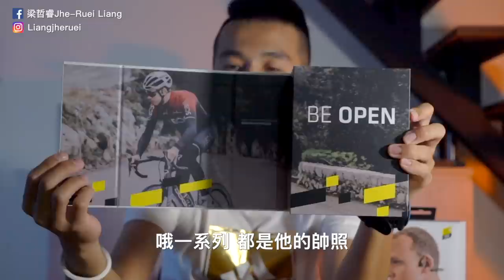【哲睿Jerry】竟然有這款耳機～跑步騎車淋雨都可以用！ AEROPEX AS800環法聯名限量版開箱『運動開箱』Ft.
Insta360 ONE X2 聖誕大減價！

器材：
Sony A6400
Sony A7S2
DJI MAVIC PRO
GOPRO HERO8